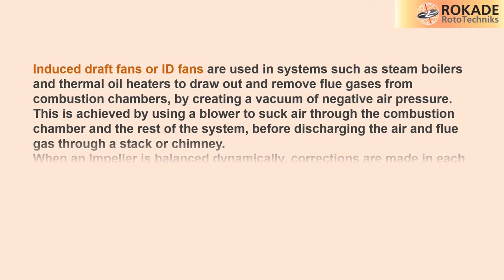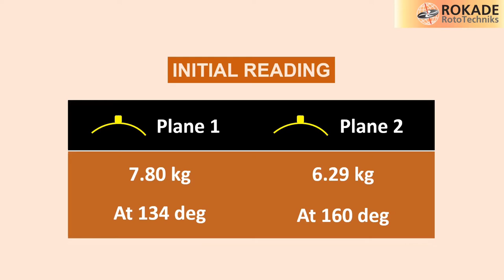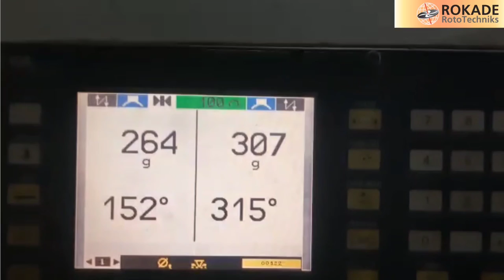Transportable Dynamic Balancing of 40,000 KG ID Fan Impeller - ROKADE Group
VIDEO CASE STUDY #14 - Transportable Dynamic Balancing of 40,000 KG ID Fan Impeller
Job details:

𝗗𝘆𝗻𝗮𝗺𝗶𝗰 𝗕𝗮𝗹𝗮𝗻𝗰𝗶𝗻𝗴 𝗼𝗳 𝟰𝟬,𝟬𝟬𝟬 𝗞𝗚 𝗜𝗺𝗽𝗲𝗹𝗹𝗲𝗿 𝗼𝗻 𝗼𝘂𝗿 𝗧𝗿𝗮𝗻𝘀𝗽𝗼𝗿𝘁𝗮𝗯𝗹𝗲 𝗗𝘆𝗻𝗮𝗺𝗶𝗰 𝗕𝗮𝗹𝗮𝗻𝗰𝗶𝗻𝗴 𝗠𝗮𝗰𝗵𝗶𝗻𝗲 duly balanced as per ISO1940 Grade 2.5, at customers place in Central India.

𝗪𝗲 𝗽𝗿𝗼𝘃𝗶𝗱𝗲 𝗧𝗿𝗮𝗻𝘀𝗽𝗼𝗿𝘁𝗮𝗯𝗹𝗲 𝗗𝘆𝗻𝗮𝗺𝗶𝗰 𝗕𝗮𝗹𝗮𝗻𝗰𝗶𝗻𝗴 𝗦𝗲𝗿𝘃𝗶𝗰𝗲𝘀 𝗳𝗼𝗿 𝗟𝗮𝗿𝗴𝗲 𝗜𝗺𝗽𝗲𝗹𝗹𝗲𝗿 𝘂𝗽𝘁𝗼 𝟭𝟬𝟬 𝗧𝗼𝗻𝘀 𝗶𝗻 𝘄𝗲𝗶𝗴𝗵𝘁 𝗮𝘁 𝗮𝗻𝘆 𝘀𝗶𝘁𝗲 𝗮𝗰𝗿𝗼𝘀𝘀 𝗜𝗻𝗱𝗶𝗮

We provide Dynamic Balancing Services to various customers across India.

ROKADE Group offers In-House Dynamic Balancing Services for all the rotating components having
 Capacity: 0.5 kg to 30 tons
 Length: upto 13.5 meter
 Diameter: upto 5 meter
 Speed: Rated upto 3500 RPM

We have decades of experience and have balanced a diverse range of rotating items in this time, including rotors, impellers, shafts and fans.

→ BALANCING SOLUTION FOR EVERY ROTOR ←

We provide Dynamic Balancing Services to various Industrial Sectors. These services are availed by OEM (Mass / Bulk Production), Process Plants, Engineering Workshops etc.
We perform Low Speed, Critical Speed & Rated Speed Dynamic Balancing Services as per the Job and Customer requirements resulting into reduction of vibration after assembly below the permissible limits and increasing the overall machine life.

Applications →
 Pump impellers
 Motor rotors
 Fans and blowers
 Air Pulleys and sheaves
 Gears
 Crankshafts
 Turbine Rotors
 Fly wheels & Pulleys
 Generators & Motor Rotors
 Fans and blowers
 Pump impellers
 Electrical motor rotors
 Process rolls & pulleys
 Compressor components
 Gears & Crankshafts
 Bearing spindle assemblies
 Centrifuges Baskets & Drums
 Printing Rollers & Dum
 Cutting tools & SPM Rotors
 Electric Motor Armatures
 Fans and Blowers
 Pump Impellers
 All Types of Drums
 Spindle Assemblies and Shafts
 Centrifuges
 Flywheels
 Generators
 Compressors
 Turbines
 Process Rolls
 Couplings
 All Rotating Parts
 High-speed tooling & Grinding Wheels